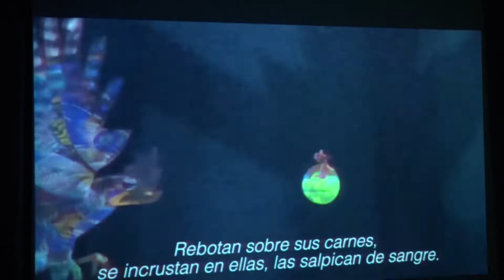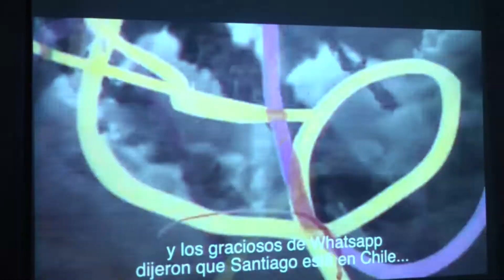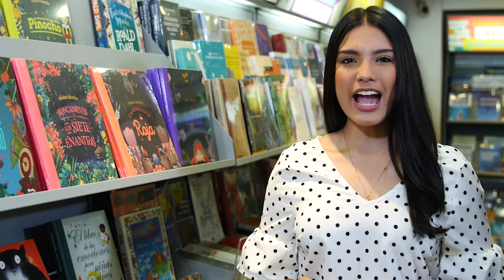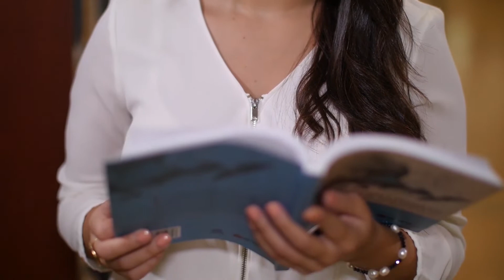Agenda Uninorte del 8 al 10 de octubre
Conoce las noticias y eventos ocurridos entre el 8 y 10 de Octubre de 2018 en la Universidad del Norte

-Jornada El futuro del Periodismo
-Festival de la Canción Uninorte

Para más información de nuestro calendario de eventos, accede al siguiente enlace